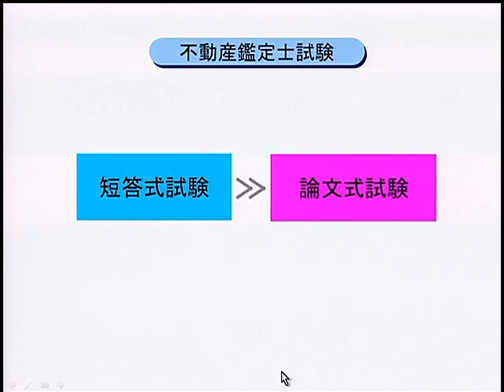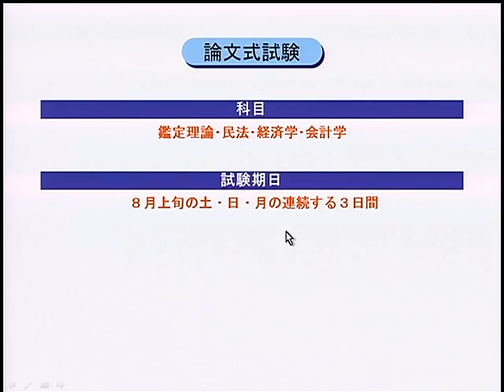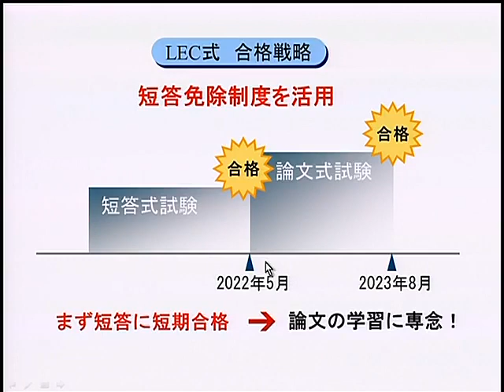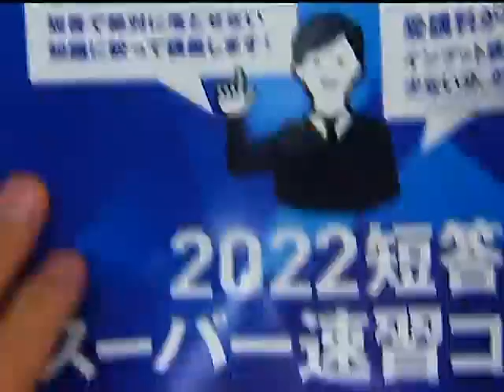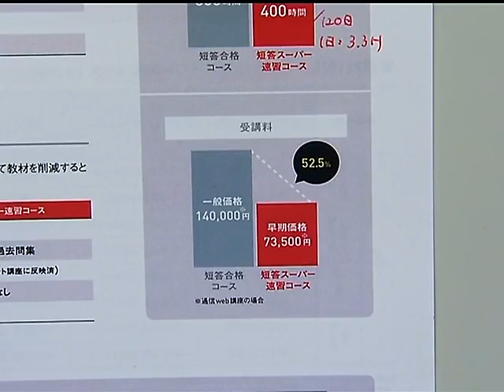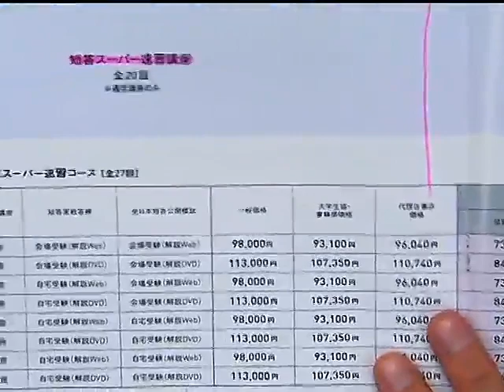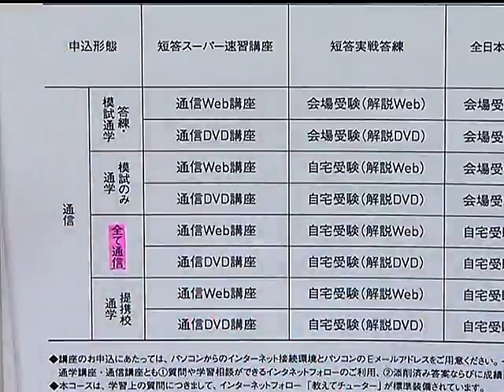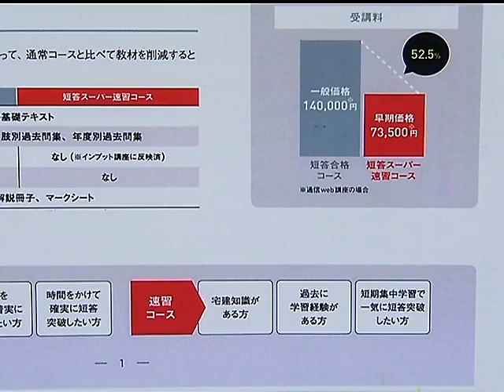【LEC不動産鑑定士】まだ間に合う！2022年短答一発合格法！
今年で開講12年目！年明けから4ヶ月で短答合格をめざす！LECならではの短期合格カリキュラム！

◆HP
「2022短答スーパー速習コース(全27回)」